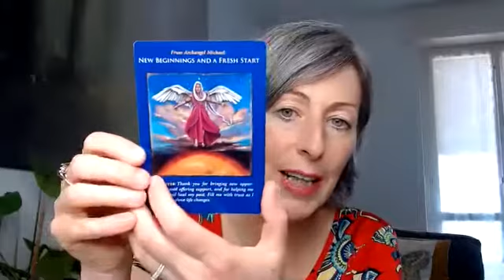[Video] The phoenix rising from the flames… Important new beginnings 23rd August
This is a week of beautiful new beginnings a fresh start in all areas of your life.  There is still a big focus on health and wellbeing so this area may be a particular focus for you right now. However, it can also mean something new happening in any area of your life and spiritual, business.

Your angels are inviting you to think about what’s next for you. Begin to explore your options for courses new teachers, programmes, going back to school, making a commitment to new learning and making decisions about your next step.

Also think about what you want to learn next.  Get the books, order the product or service and get yourself ready to begin this new chapter in your life. Wonderful things are ahead.
The image your angels are showing me is the phoenix rising from the flame.

You have the opportunity to come out of this week and the month of August feeling literally brand new, lighter, healthier and more relaxed and focused. Or at the very least have a plan to get there to a new level of health, vitality and wellbeing.

Your angels are saying it’s all going to be and feel ok now. Breathe deeply and relax

Love
Aishling xxx

P.s. To support you this month I’ve created a Spiritual Toolbox that you can use to lift and raise your vibration.

You can also do a cutting the ties meditation which can support you to let go of whatever you no longer need or serves you in any area of your life right now.
Do it over a set period of 7 14 or 21 days for best results.

Get 22 Angel Messages completely free and get started connecting with your angels! (First 22 messages from my book Angels are with You) Click here to access now

Get the book! Angels are with you by Aishling Mooney.